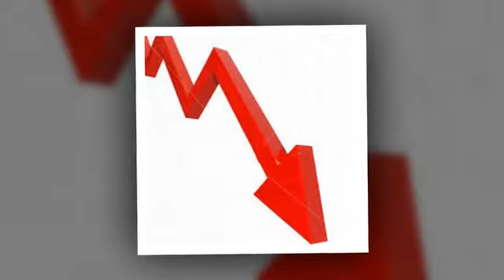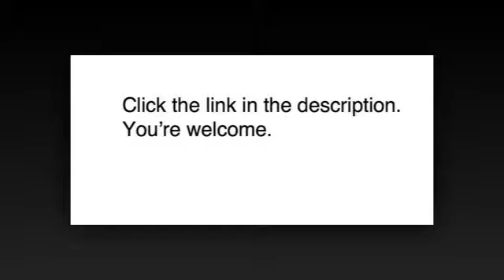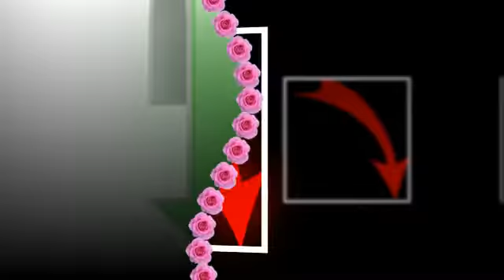1perfectchoice modern curved sectional sofa built in side table tufted white bonded leather new